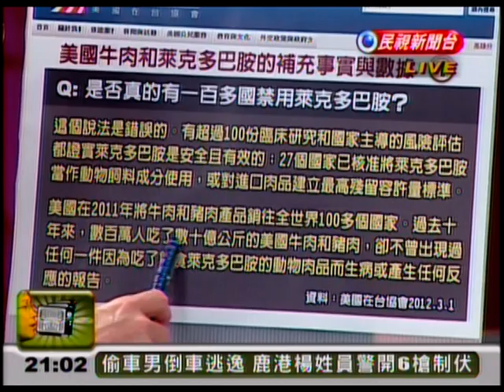頭家來開講-陳其邁、吳家誠、張宏林CH053_0302_2101.mpg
百餘國禁瘦肉精？AIT駁：說法錯誤？
台禁瘦肉精美牛   AIT：非科學理由？

PS：吳家誠-師大化學系教授
        張宏林-公督盟執行長